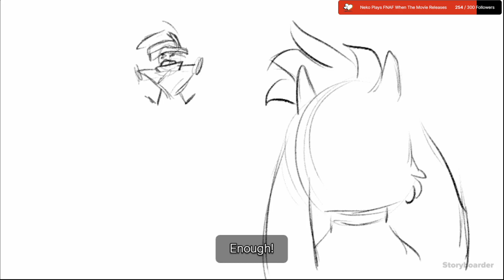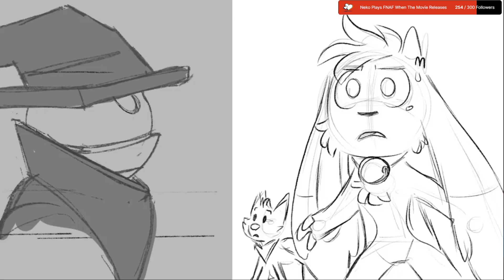Playing Billie Bust Up Pre-Alpha! Let's Go!